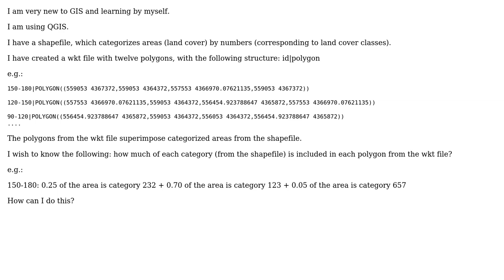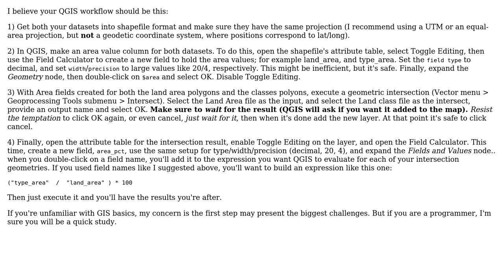GIS: Getting information from one shapefile to another using QGIS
With thanks & praise to God, and with thanks to the many people who have made this project possible! | Content (except music & images) licensed under CC BY-SA | Music | Images & others | With thanks to user PolyGeo user elrobis user Alex Caseiro and the Stack Exchange Network Trademarks are property of their respective owners. You are responsible for your own actions.